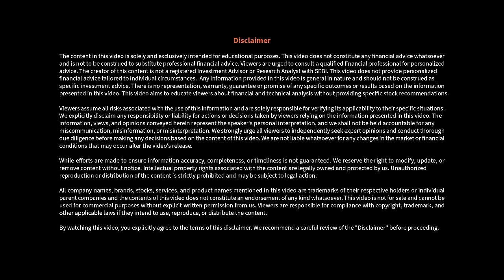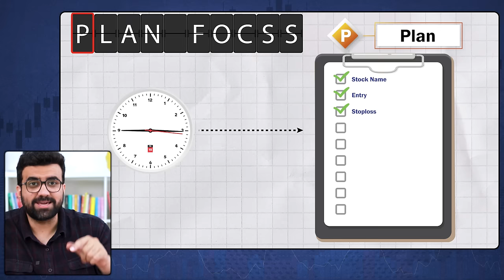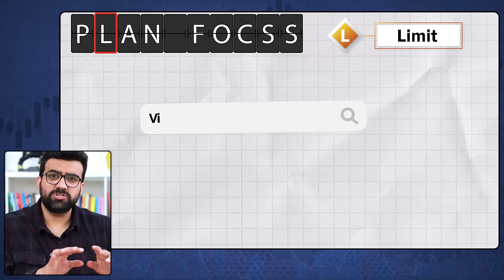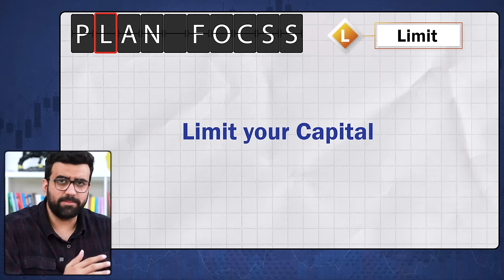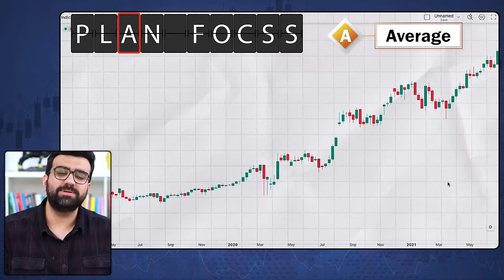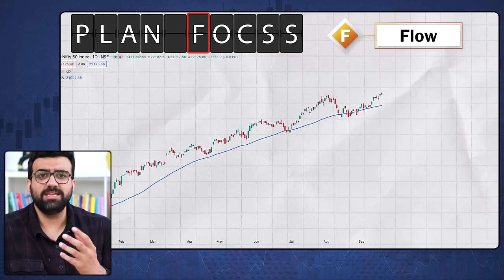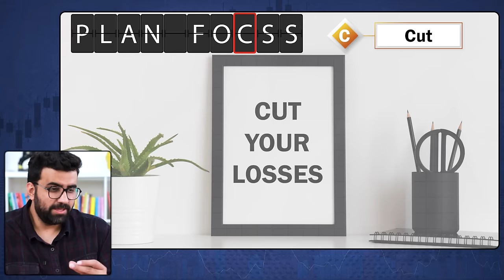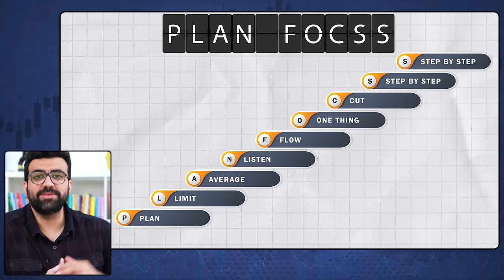Intraday Trading Formula | Siddharth Bhanushali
Siddharth Bhanushali shares a valuable formula for intraday trading in this video. Whether you are a seasoned trader or just starting out, this formula can help you make profitable decisions and improve your trading style. By watching this video, you can learn how to earn a consistent income from trading. Don't miss out on this opportunity to take your trading skills to the next level!

00:00 - Intro
00:38 - 3 Reasons Traders loose money
01:40 - Trading Formula
02:15 - P
03:51 - L
10:00 - A
12:35 - N
13:42 - F
15:39 - O
16:38 - C
17:55 - S
19:36 - S
20:10 - Outro

Siddharth Bhanushali is a professional trader, investor, and entrepreneur. He makes content on technical analysis, Stock Market & trading psychology. He has the mission to impact the financial life of a 1 crore family by 2025.